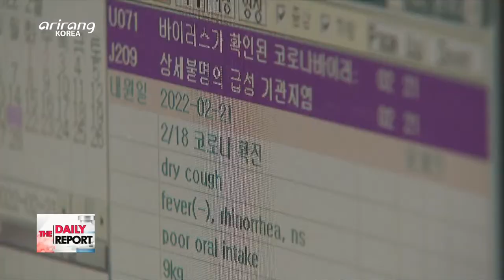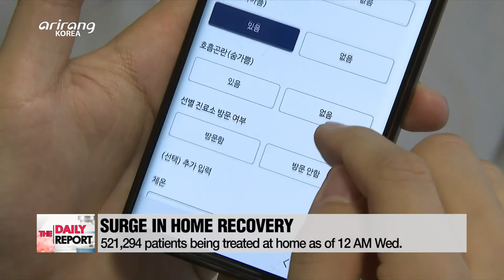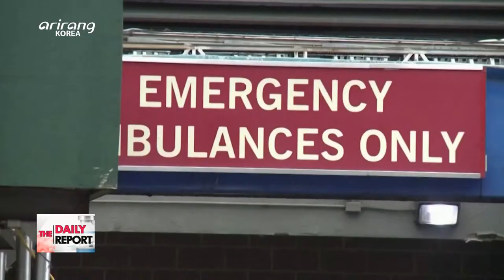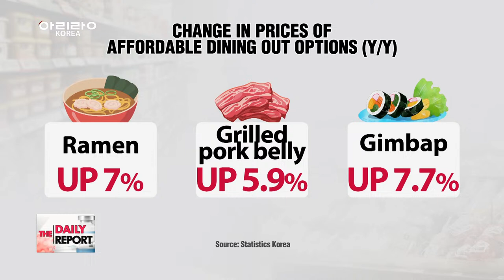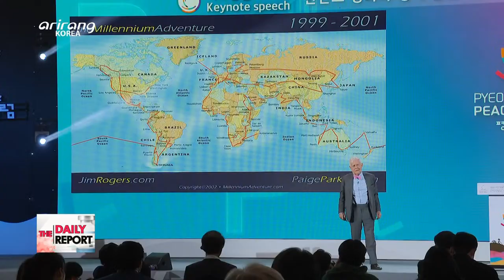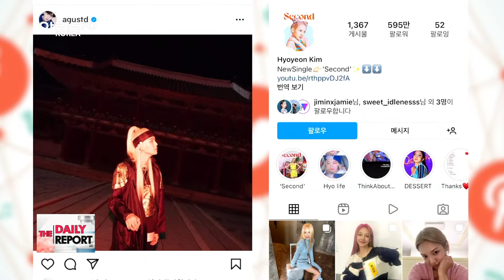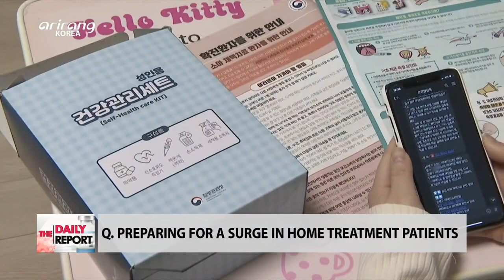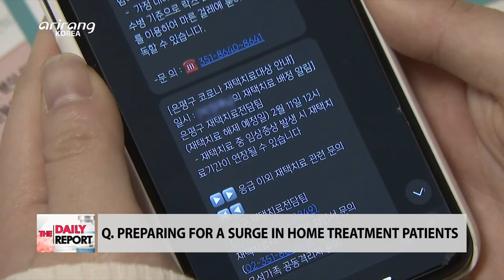[FULL] THE DAILY REPORT : Ministry of Food and Drug Safety approves Pfizer's vaccine for five to ...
▪ Ministry of Food and Drug Safety approves Pfizer's vaccine for five to 11-year-olds

▪ U.S. announces new sanctions on Russia following its latest aggression against Ukraine

▪ S. Korean FM delivers "strong concerns" to UNESCO chief over Japan's controversial push for Sado mine world heritage status

▪ S. Korean gov't releases list of restaurant brands changing prices

▪ Global experts gather at PyeongChang Peace Forum 2022

▪ OMICRON PEAK, POSSIBLE END OF PANDEMIC?
(It was November 2021 when the WHO first officially announced the advent of the highly contagious strain. Now the variant has become the dominant strain in many parts of the world. Against such backdrop, some are hopeful that we could be nearing an end of the pandemic. We sit down with experts to delve deeper into whether the peak of Omicron spread could be a sign of an end of the pandemic. )

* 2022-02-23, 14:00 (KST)